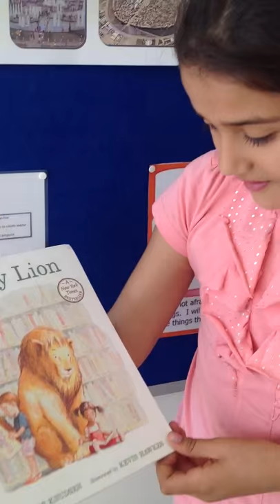Library Lion, Book review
Review by Eylul